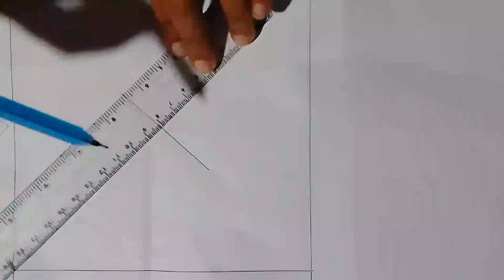nokahi kantha design || new nokshi katha design 2023